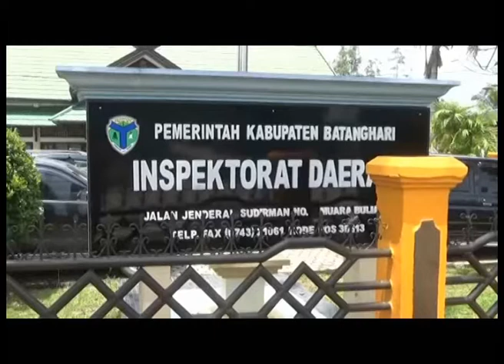INSPEKTORAT TELAH PANGGIL CAMAT MERSAM